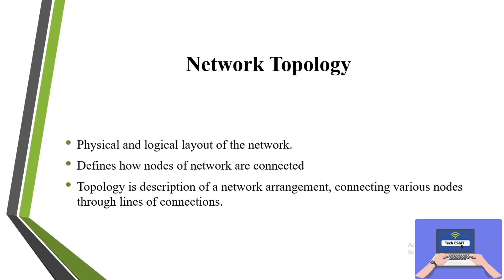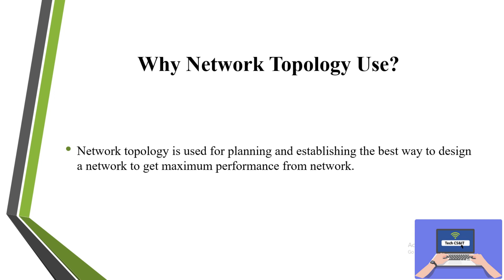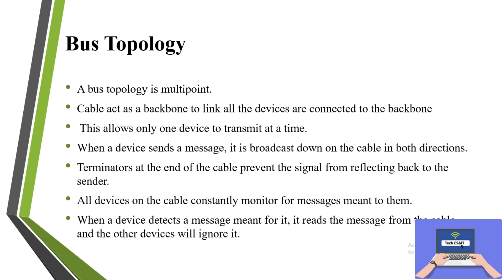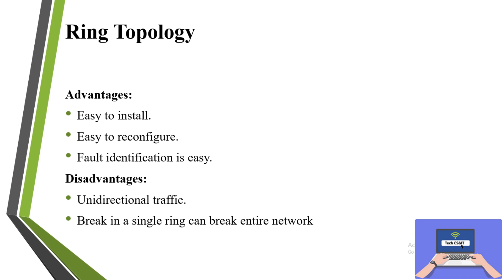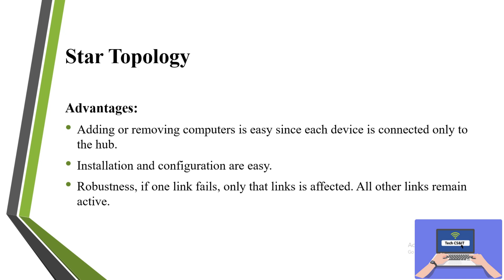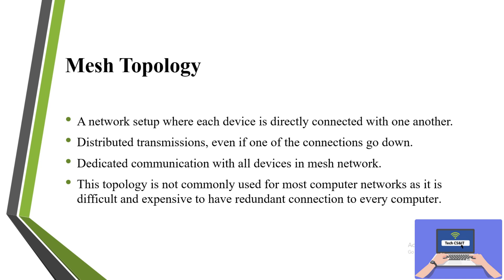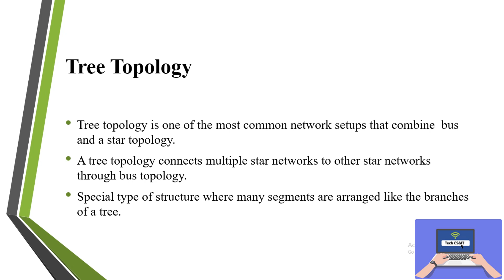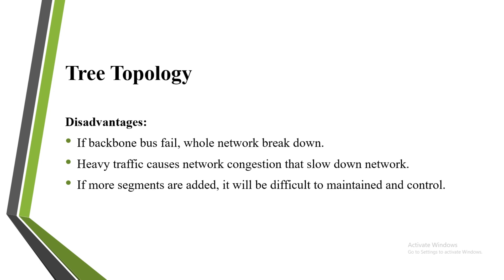Intro. to Computer Lecture 21: Network Topology | Topology types with Advantages & Disadvantages